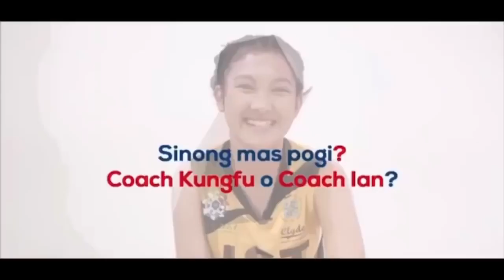FAST TALK with UAAP WV PLAYERS